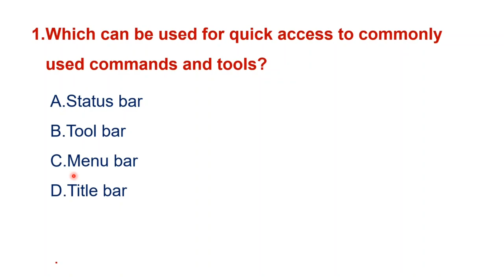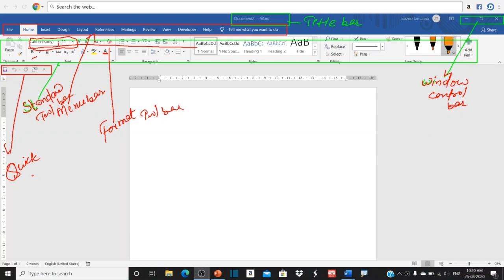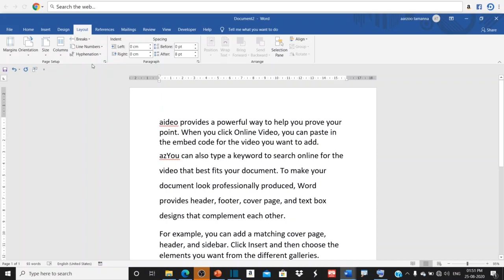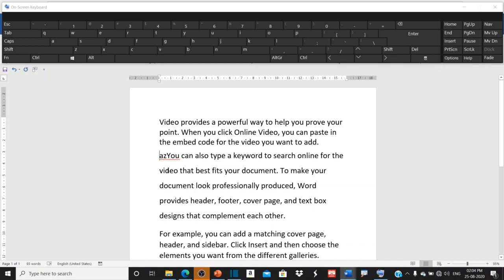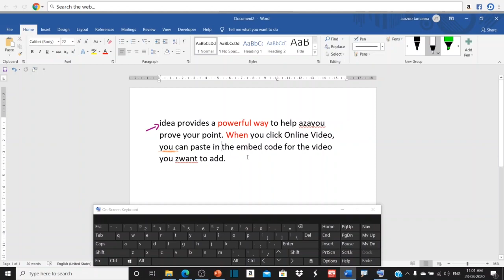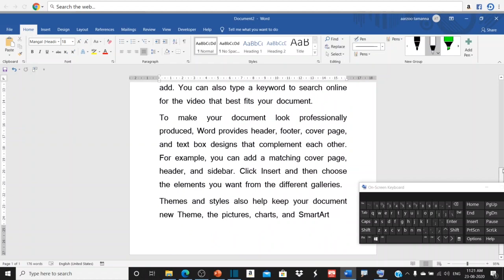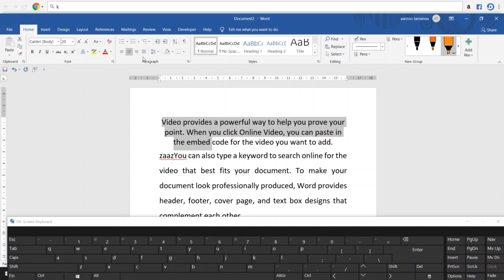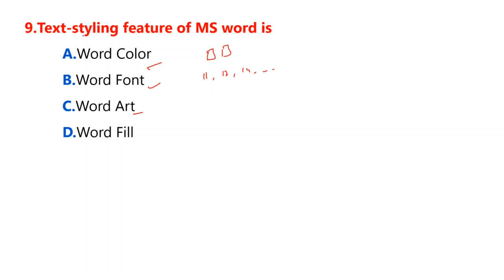MS WORD MCQ WITH DEMO BIHAR STET 2020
In this video we clear all concept of ms word problem